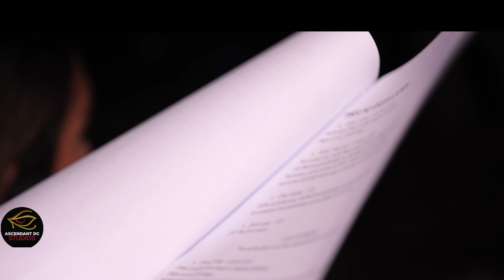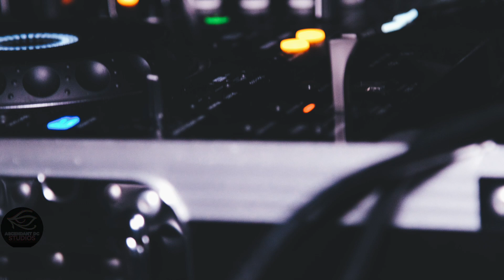ADC Showcase 2023 BTS